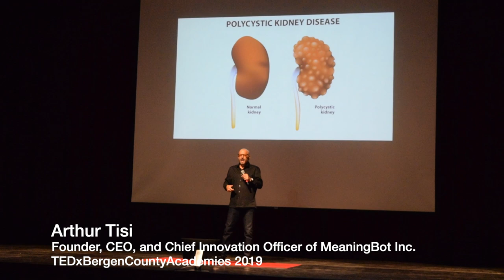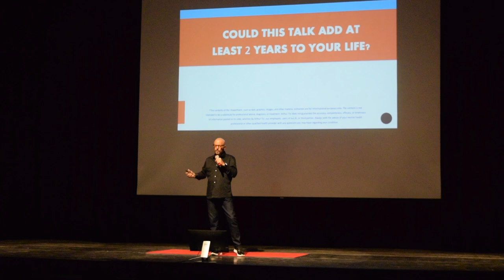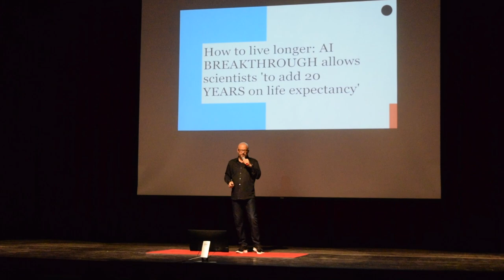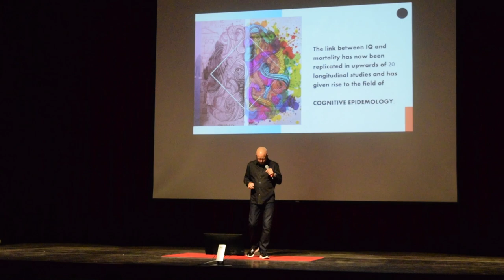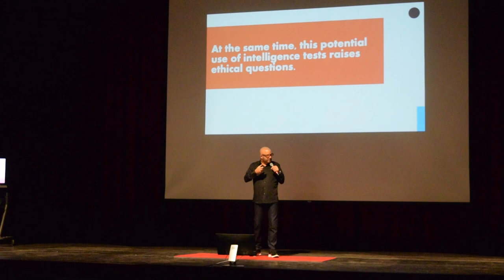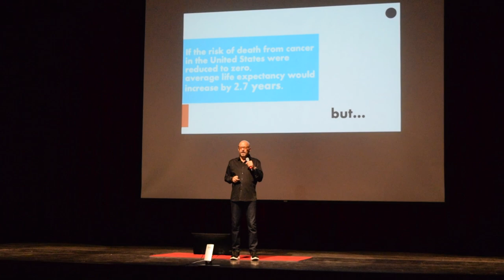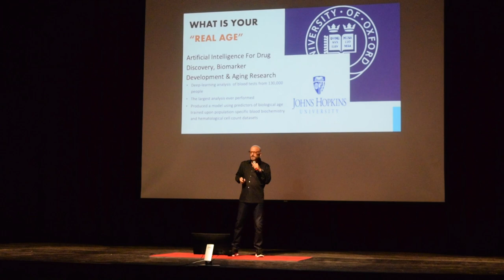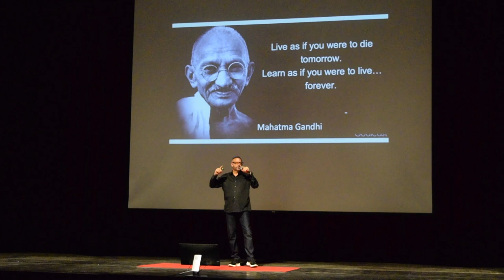The Link Between Artificial Intelligence & Life Extension | Arthur Tisi | TEDxBergenCountyAcademies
NOTE FROM TED: The technologies discussed in this talk remain an emerging field of study. TEDx events are independently organized by volunteers. The guidelines we give TEDx organizers are described in more detail

According to analysts, one of the biggest investment opportunities over the next decade will be in companies working to delay human death, a market expected to be worth at least $600 billion by 2025. Innovations in genome science, big data, and wellness are all working in sync with Artificial Intelligence (AI) to soon prolong healthy human life well beyond 100. But there is a risk of inequality in mortality. Arthur Tisi, the CEO of MeaningBot. AI will discuss the opportunities, technologies, and risks that will come with unprecedented advances and benefits. Arthur Tisi founded MeaningBot Inc. in 2016 and is currently its CEO and Chief Innovation Officer. MeaningBot combines Artificial Intelligence with Behavioral and Cognitive Science for good, AI that is explainable, open and unbiased. MeaningBot allows everyone to unlock a new understanding of human capital and accurately evaluate a person’s: personality traits, behavior, risks, opportunities, needs, values, increasing diversity and inclusion while eliminating age, gender, race, and ethnic bias. This talk was given at a TEDx event using the TED conference format but independently organized by a local community.